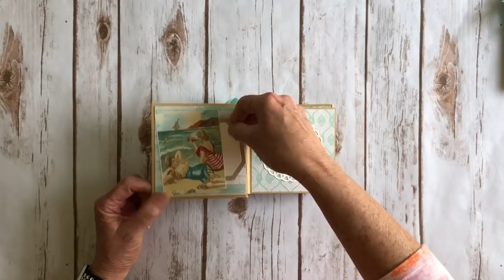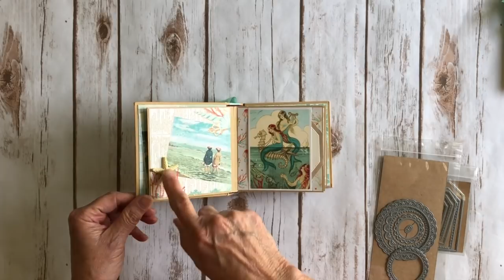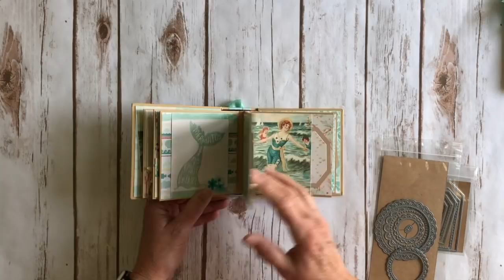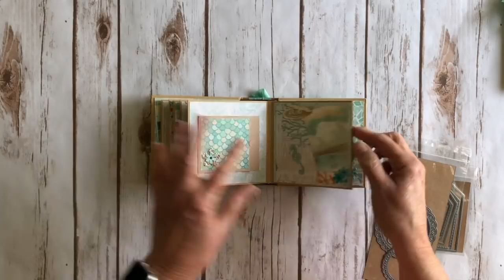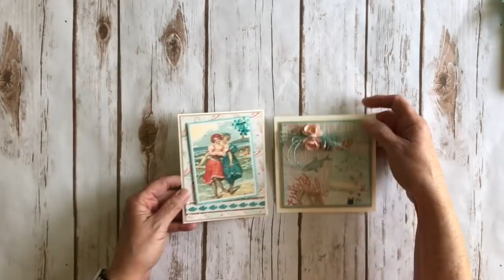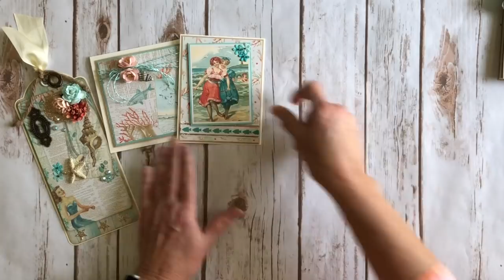Authentique Sea Maiden Projects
Hello everyone! I have a few projects to share today using Authentique Sea Maiden. This collection is really fun. The colors are very vintage and there are some great images.
Here’s the link to Emma’s shop for the dies